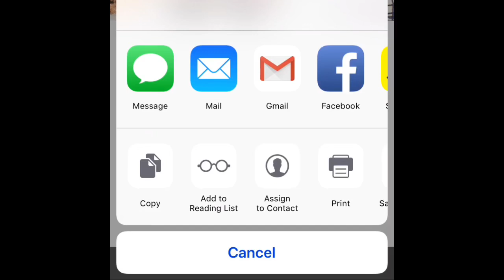Download Photos from Amazon Drive via iPhone - Ben Briones Studios